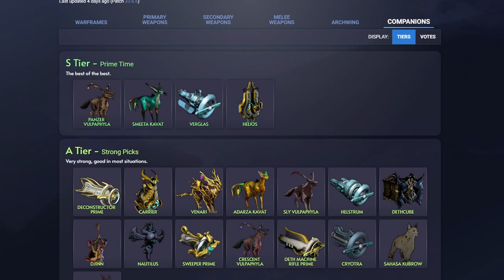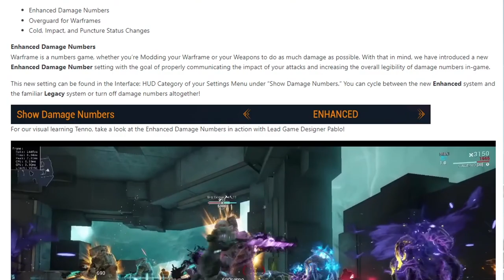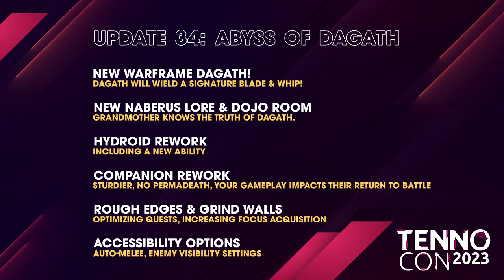WAFRAME 1999 | Tennocon 2023: Cross save, Whispers in the Wall, Dagath, Hydroid & Companion Reworks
Tennocon 2023 has just wrapped up and there was a LOT to unpack. New Warframe Dagath, Hydroid Rework, Companion Rework, Grendel Prime, Whispers in the Wall Update, New Grimoire Weapon, Sevagoth Deluxe, Warframe 1999 Dark Sector Mashup and more!

0:00 Intro
0:26 Update 34: The Abyss of Dagath
1:04 Update 34: Hydroid Rework
1:37 Update 34: Companion Rework
2:09 Update 34: Rough Edges & Grind Walls
2:40 Update 34: Auto-Melee & Enemy Visibility Settings
3:15 Grendel Prime, Zylok Prime, Masseter Prime
3:36 Crossave 2023!
4:03 Sevagoth Deluxe
4:13 Whispers in the Wall Update
5:15 Whispers in the Wall Update: Grimoire Weapon
5:49 Whispers in the Wall Update: New Faction: Murmur
6:37 Warframe 1999
7:51 Thank you Digital Extremes (Not Sponsored)
8:27 Outro: LIKE/SHARE/SUBSCRIBE